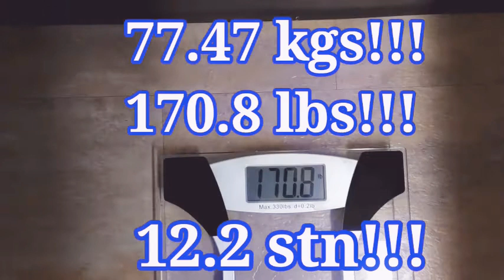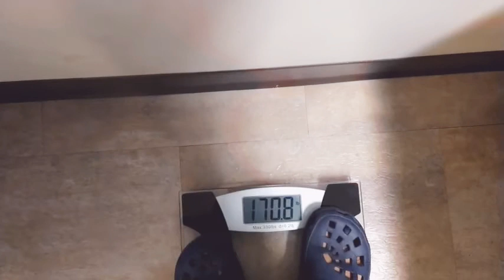WEIGH-IN & Changing My Channel'sContent!!!